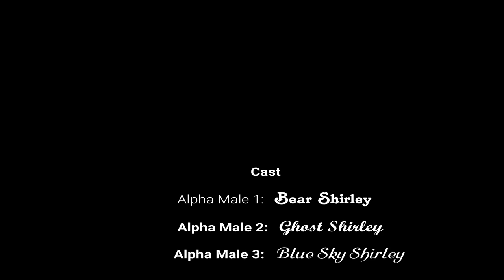Sheltie vs GoPro 4k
Shelties definitely do not like to be on video.